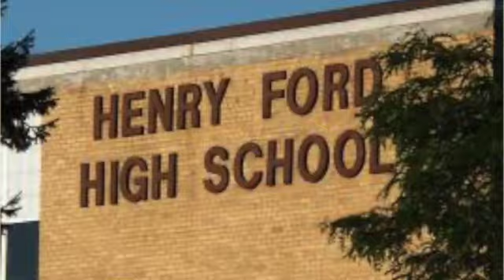SPS Presents Educator & Sports Dad Corey Stokes